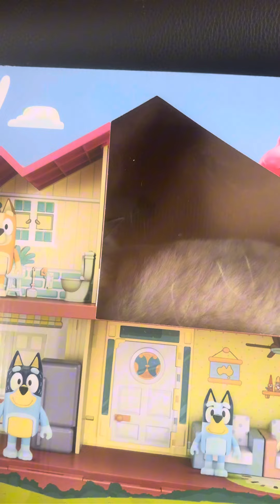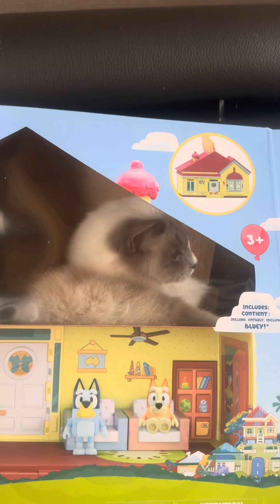Un chat Vs un carton 🫠🐾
Toi non plus tu n’as jamais vu un chat en boîte 📦 ?!